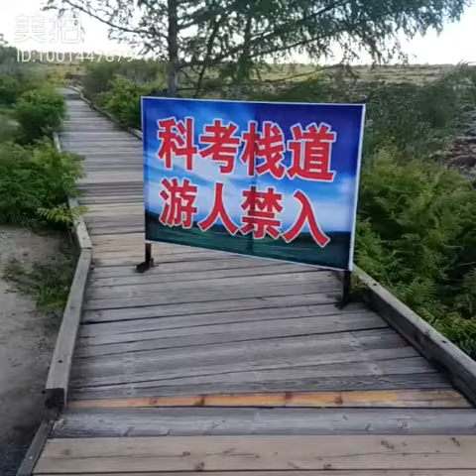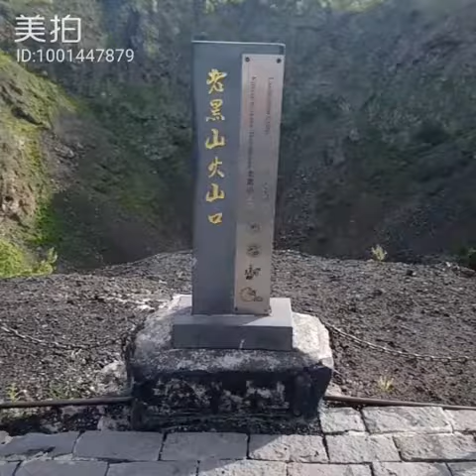大陸五大連池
Jun 24, 2018：東北真的很大，隨便一拉車，就要五小時，以前有北大荒之稱，經過水力開墾後，現在變成北大倉，同時擁有好幾個自然景觀區，6/24就參觀火山地形，老黑山火山口、五大池與14座火山。